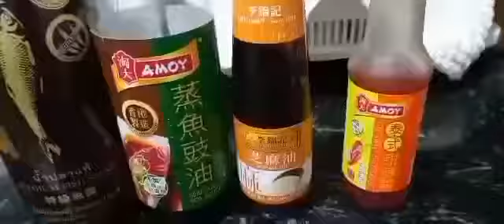Thai Chicken Leg Salad